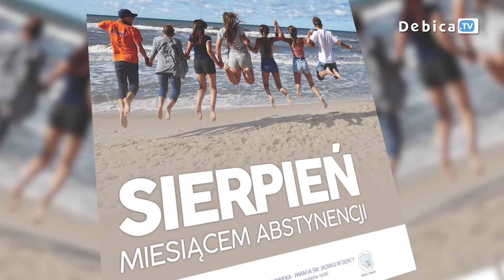W intencji trzeźwości zawędrują do Matki Boskiej Zawadzkiej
Tradycyjnie w sierpniu w intencji trzeźwości zawędrują do Matki Boskiej Zawadzkiej. Krucjata Wyzwolenia Człowieka działająca przy parafii św. Jadwigi w Dębicy zaprasza do wspólnego pielgrzymowania do sanktuarium w Zawadzie, które jest częścią organizowanych przez Krucjatę dni trzeźwości.
Krucjata Wyzwolenia Człowieka zwana też Dziełem Niepokalanej, Matki Kościoła jest maryjnym ruchem który stoi zdecydowanie na stanowisku całkowitej abstynencji od alkoholu i uważa ją za skuteczny środek do osiągnięcia celu, jakim jest zwalczanie społecznej klęski alkoholizmu.